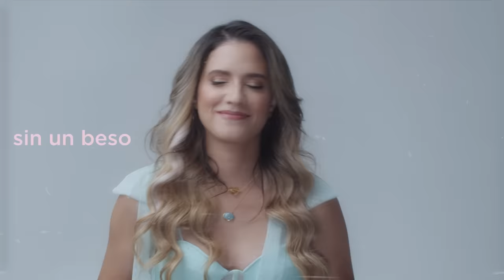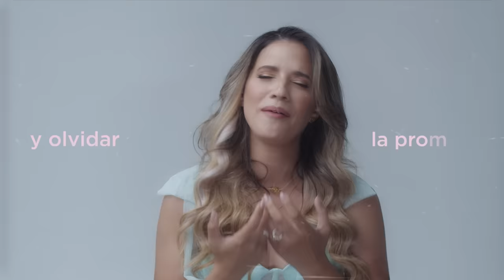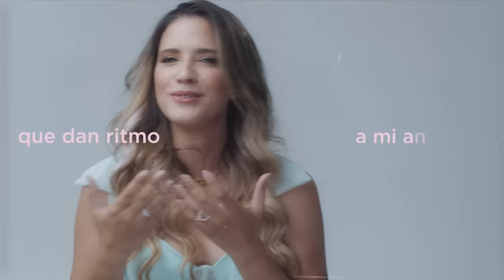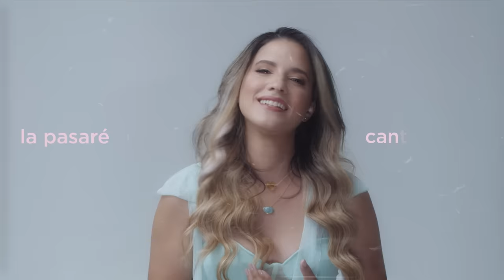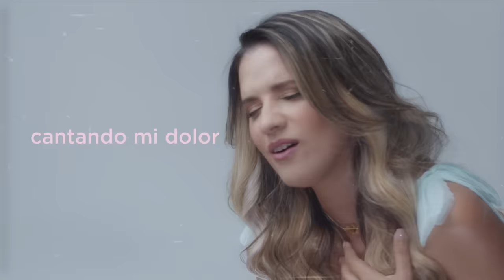Nathalie Hazim - Canción Sin Título (Video con Letra Oficial)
Compositor: Billo Frómeta
Productor: Rafael Durán